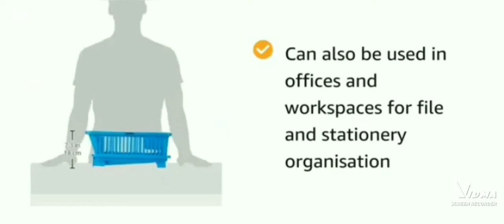Solimo Plastic Dish Drainer and Drying Rack for Kitchen Blue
Features & details

Made using high-quality, durable plastic

Equipped with a portable spoon, fork and knife holder

Consists of a storage basket for storing and arranging just washed utensils

Provision of a slanting surface at the bottom for quick water drainage from washed utensils into the sink, keeping the kitchen clean and dry

Can also be used to store not so frequently used utensils, keeping your kitchen clutter-free, clean, and well-equipped

Ample space to store utensils for a family of four

Can also be used in offices and workspaces for file and stationery organisation

Easy to clean; sturdy and durable for everyday use

Package Contents: 1 Solimo Plastic Dish Drainer & Rack